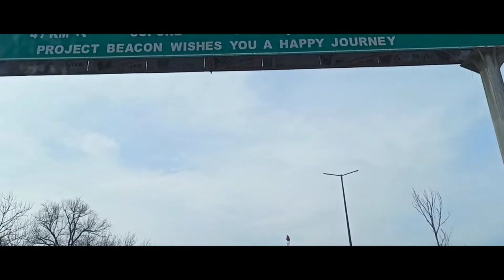This place is Special 😍